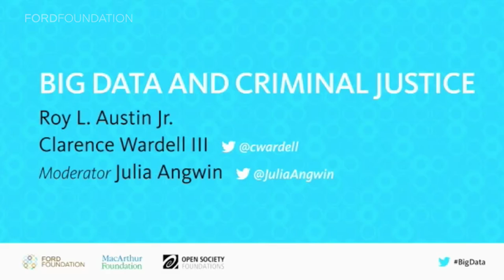Big Data and Criminal Justice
A conversation on the opportunities and problems with using big data and algorithms in policing and criminal justice system in the United States.

Speakers: Roy L. Austin Jr., Deputy Assistant to the President for Urban Affairs, Justice, and Opportunity, Domestic Policy Council; Clarence Wardell III, Digital Services Expert, US Digital Service, White House; Julia Angwin, Senior Reporter at ProPublica